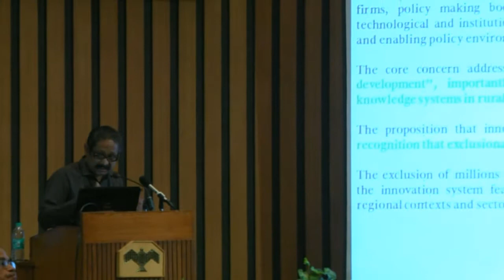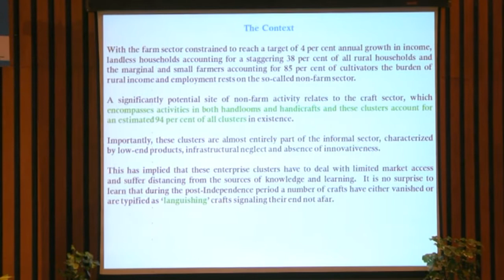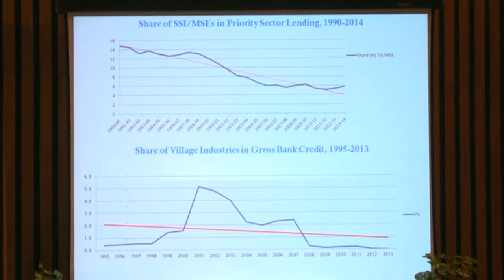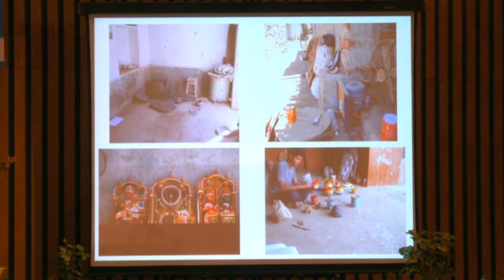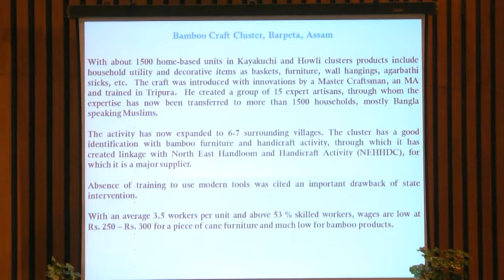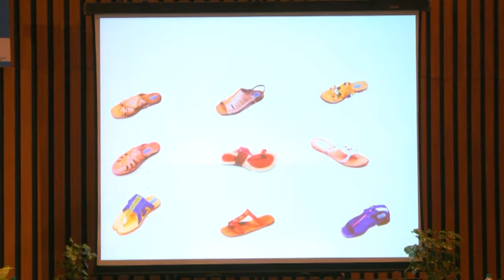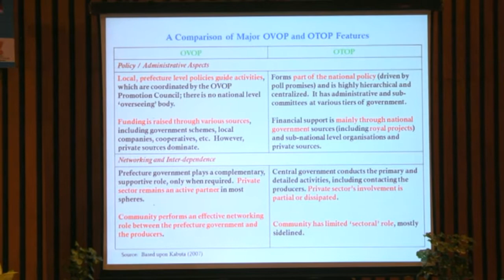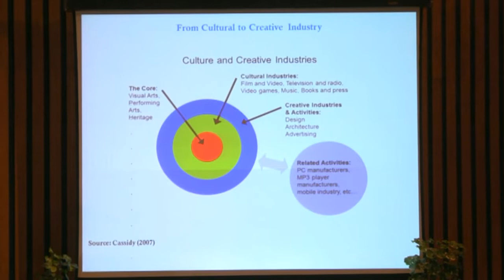Prof. Keshab Das on Inclusive Innovation in Rural Craft Clusters